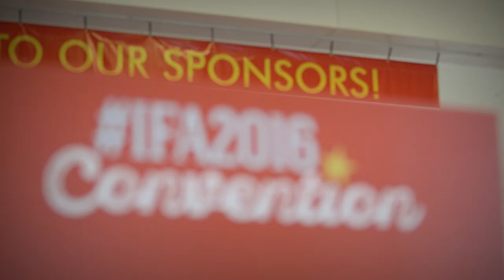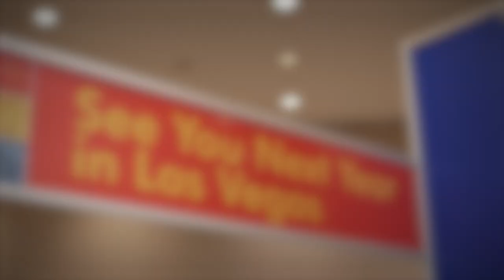View the magic of IFA2016!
Relive IFA2016, February 20-23, 2016 in San Antonio, TX!